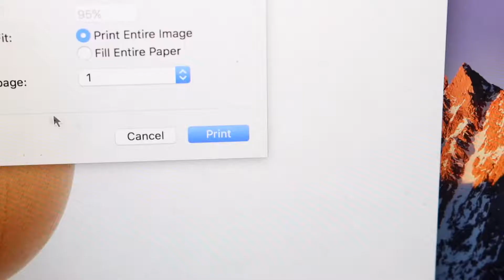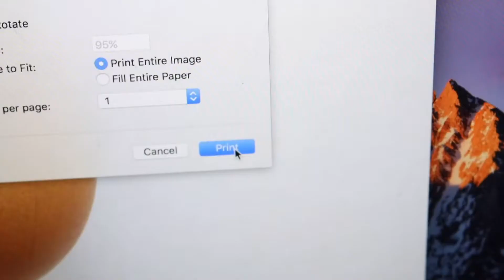How To Fix a Printer